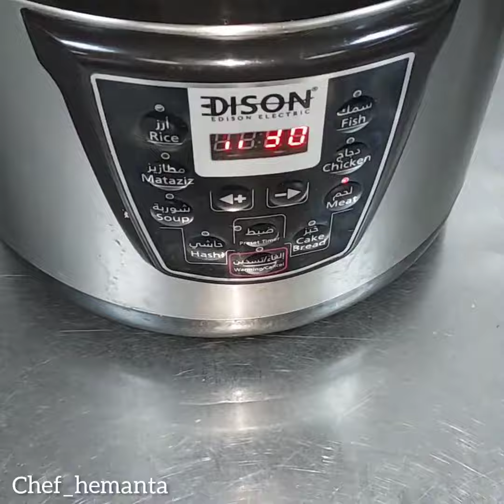Authentic Dal Makhani Recipe | Rich and Creamy Indian Lentil Dish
Creamy Dal Makhani Recipe | Delicious and Easy-to-Follow Instructions
How to Cook Dal Makhani | Restaurant-Style Recipe and Secret Ingredients
Master the Art of Making Dal Makhani at Home | Perfect for
The Best Dal Makhani Recipe | How to Make It Like a Pro | Ultimate Guide

Dal Makhani Recipe: Creamy, Flavorful and Healthy | Perfect for Any Occasion
Craving for a hearty and wholesome meal? Look no further than Dal Makhani - a delicious Indian lentil dish that's packed with protein, fiber, and flavor. Our easy-to-follow recipe and cooking tips will help you create a mouthwatering meal in no time

Ingredients:

1 cup black lentils (also known as urad dal)
1/4 cup red kidney beans (rajma)
4 cups water, plus extra for soaking the lentils and beans
1/2 cup unsalted butter
1 large onion, finely chopped
1 tbsp ginger paste
1 tbsp garlic paste
2 large tomatoes, finely chopped
1 tsp red chili powder
1 tsp ground cumin
1 tsp ground coriander
1/2 tsp garam masala
1/2 tsp turmeric powder
1/2 cup heavy cream
Salt, to taste
Chopped cilantro, for garnish

Instructions:

Rinse the black lentils and red kidney beans thoroughly in water. Soak them in enough water overnight or for at least 6 hours. Drain the water and rinse again.

In a large pot, add the lentils and kidney beans along with 4 cups of water. Bring it to a boil, then reduce heat to low and let it simmer, covered, for 1.5 to 2 hours or until the lentils and beans are tender and fully cooked. Stir occasionally and add more water if needed.

In a separate pan, melt the butter over medium heat. Add the chopped onions and cook until soft and translucent, about 5-7 minutes.
Add the ginger paste and garlic paste and cook for another 2-3 minutes until fragrant.

Add the chopped tomatoes and cook until the tomatoes break down and form a thick paste, about 10-12 minutes.

Add the red chili powder, ground cumin, ground coriander, garam masala, and turmeric powder. Mix well and cook for another 2-3 minutes.

Add the cooked lentils and beans to the tomato mixture and stir well. Add salt to taste.

Add the heavy cream and stir well. Let the dal makhani simmer for another 15-20 minutes over low heat, stirring occasionally.

Once the dal makhani is cooked, turn off the heat and let it rest for a few minutes. Garnish with chopped cilantro and serve hot with rice or naan.

Enjoy your homemade Dal Makhani